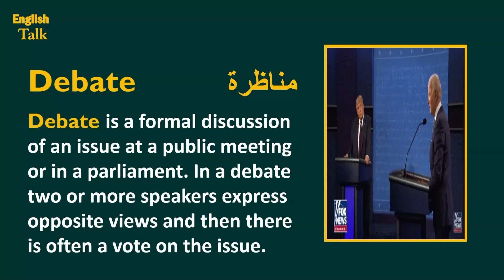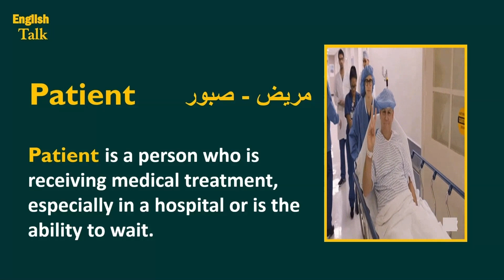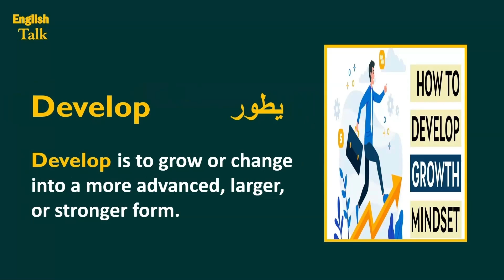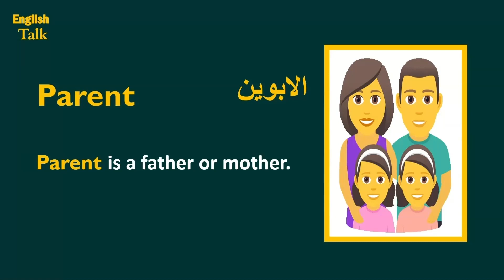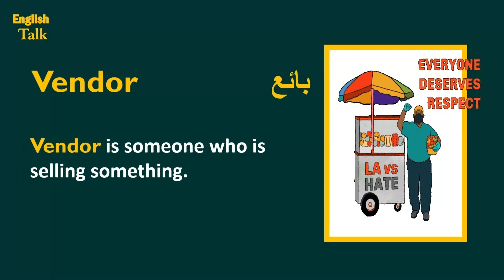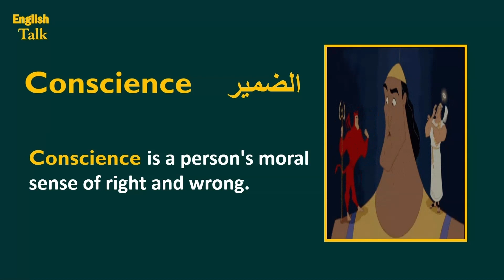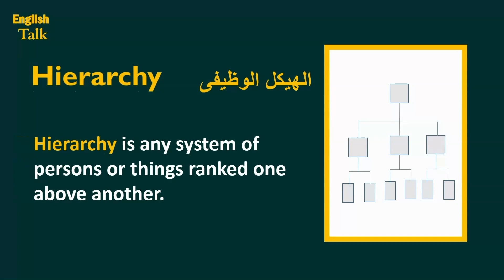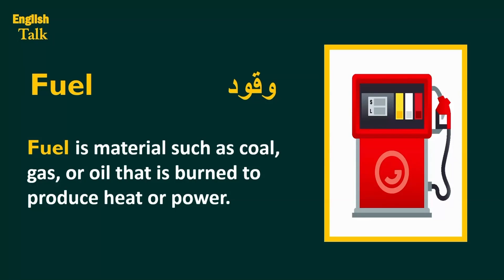ساعتين لنطق الكلمات الانجليزية الصعبة.mp4